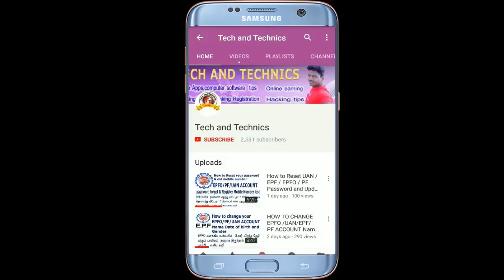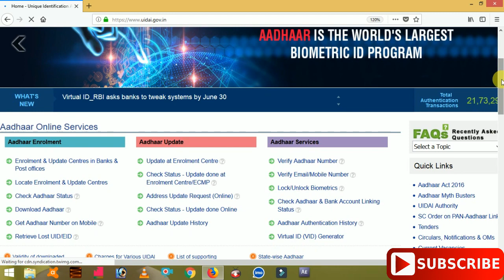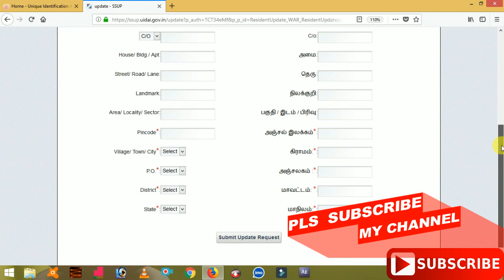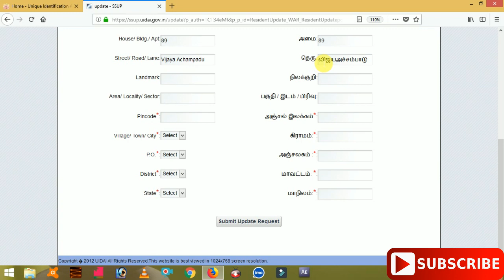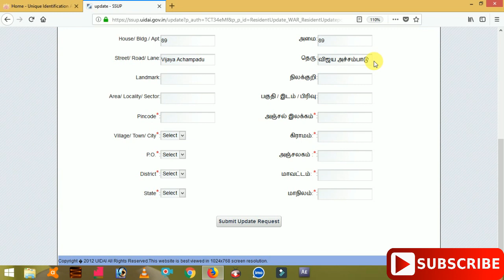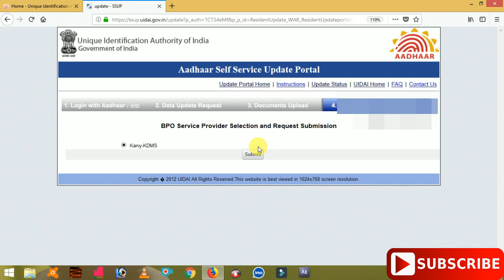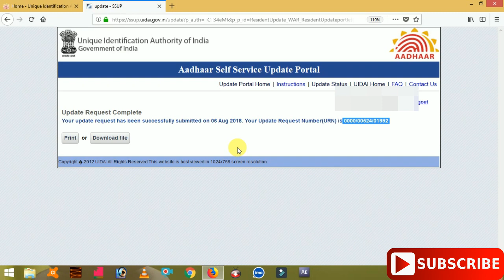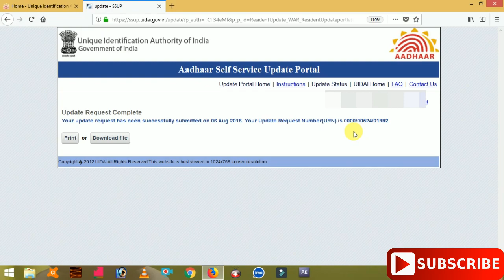HOW TO CHANGE AADHAR CARD ADDRESS IN ONLINE CORRECTION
How to change aadhar card address online | Simple Step

How to aadhar card online address change

how to make correction in aadhar card details online

this videos Uploaded By
MARKS MANIKANDAN
MARKS ROCKERS
TECH AND TECHNICS
VIJAYA ACHAMPADU